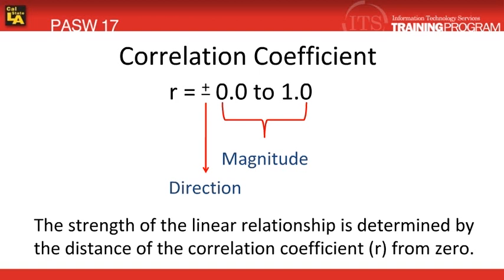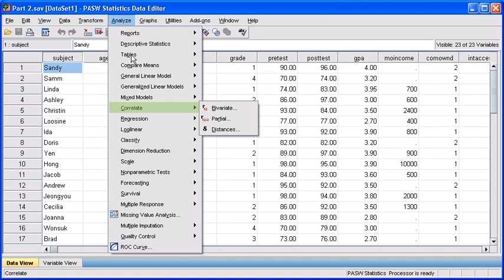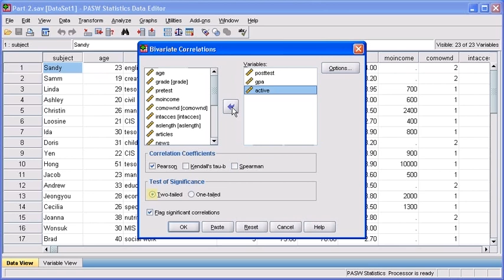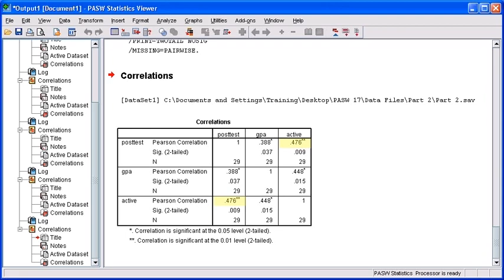2.2 Correlation: PASW (SPSS) Statistics v.17 video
How to run a correlation analysis is the topic of this SPSS, now IBM Statistics, tutorial video.   The instructions and examples will help guide you through correlation, a number that describes the degree of relationship between two variables. .

A correlation is a statistical device that measures strength or degree of a supposed linear association between two or more variables.